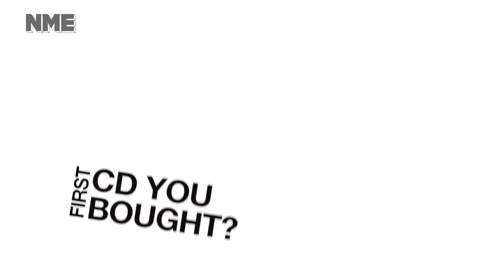Rina Sawayama on Britney Spears, her first tattoo and Hear'Say | Firsts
Rina Sawayama runs us through her firsts – from the first gig she ever went to, to what her Mum thought of her first tattoo.